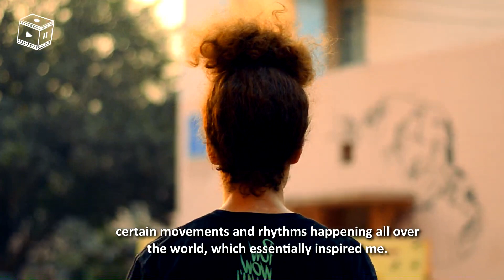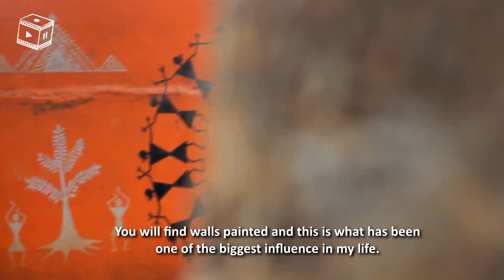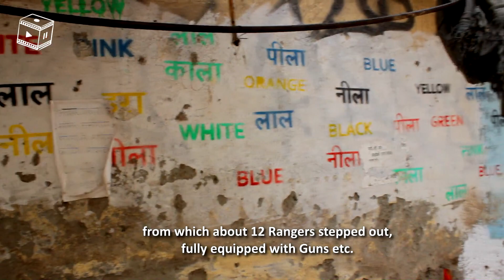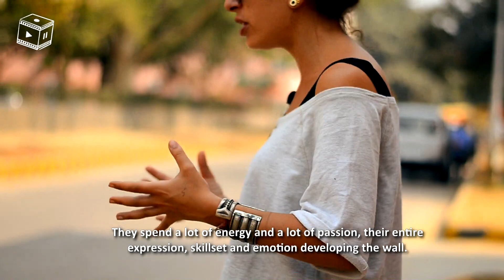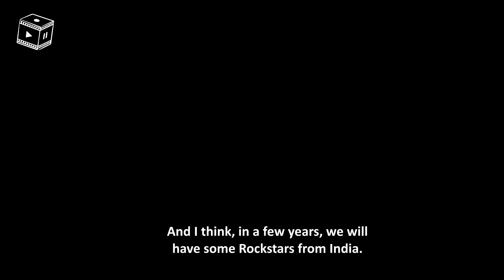Faceless Stories - Meet the Street Art & Graffiti Artists in India | Episode 4: Live Thee Art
Part four of the "Faceless Stories", "Live Thee Art" has giant street drawings speak volumes about diverse cultures and multifaceted artists. The video shows these young writers of graffiti taking over the streets and painting them in colors of love and harmony,
carving out new identities, writing in  a language that overcomes the barriers of countries and age, nationalities and language.

The video has young artists giving a voice to the painted buildings and street corners. They narrate their experiences of how bringing the art of painting into the public arena has been an overwhelming moment for them. Not just it lets them get over their phobias but it also helps them in communicating with people and Street Art has now become a means of reclaiming spaces and an allegory to freedom. It is an open gallery, a museum with no roof by way of which these young graffiti writers are breaking the glass ceiling.

As the voice over suggests, "the stage is set", go ahead and Enjoy!